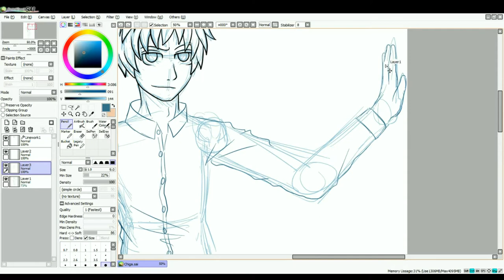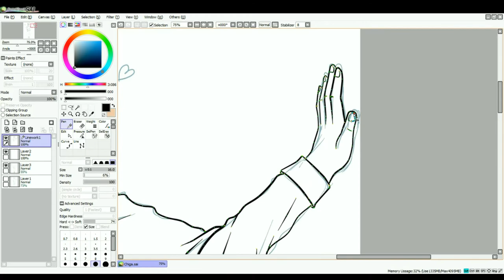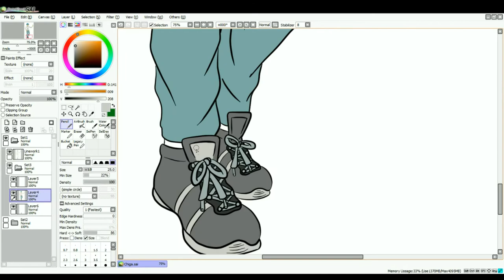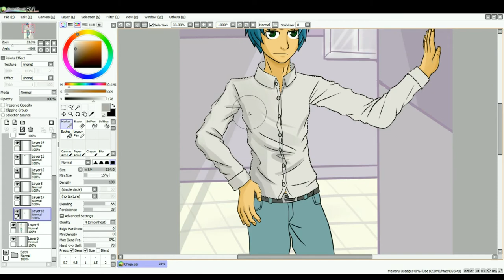Chiga (Speedpaint)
This was a Drawing Request I got from my friend Silvarwyre from Deviantart to draw one of her original characters. His named is Chiga. The screen blacking out in some parts was due to me closing the program because of technical difficulties with my tablet.

Programs Used:
Tablet: Wacom Intuostion